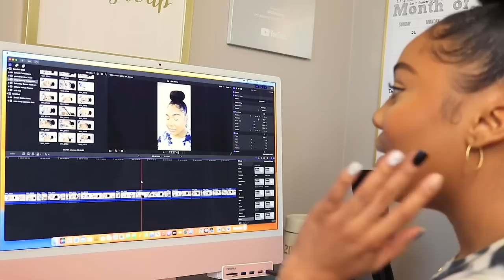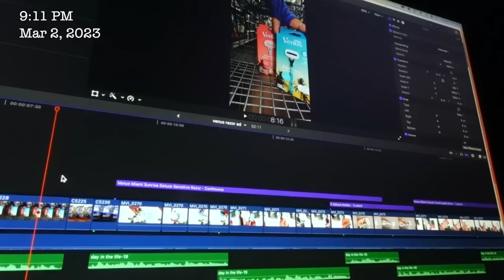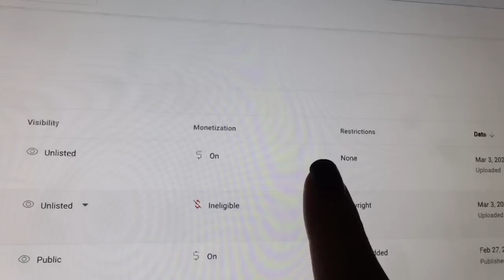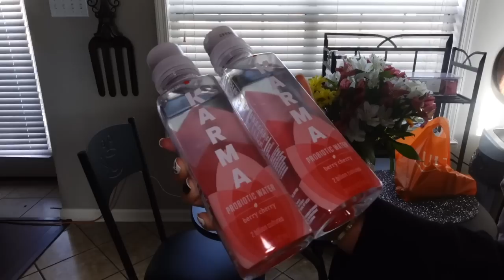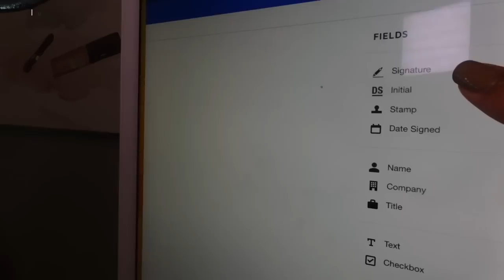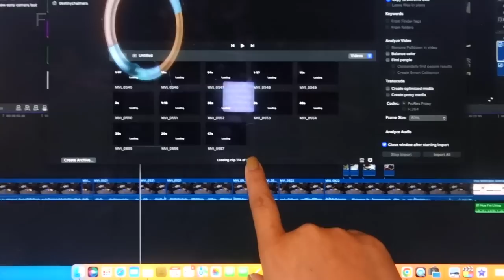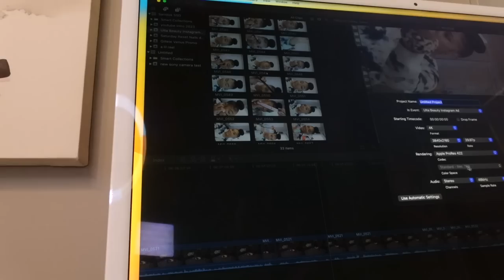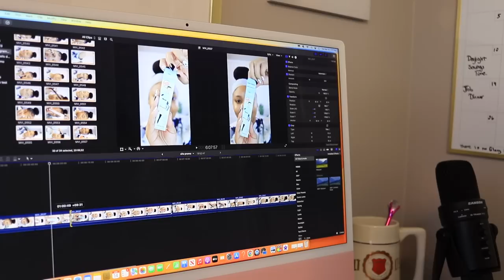INFLUENCER WEEK IN THE LIFE: How I Film & Edit + Copyright Free Music + Brand Deals + Car is Gone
In this Influencer Week in the Life video, we'll be discussing all things influencer related. From filming and editing my videos to dealing with brands, this video is packed full of information for anyone looking to start their own YouTube channel! A busy week in my life. if you've ever wondered how it all goes down behind the scenes, I hope you enjoy this video.  thanks so much for your love on this channel and on my other content. I greatly appreciate all of you.

ITEMS MENTIONED IN TODAY'S VIDEO:

Target pajama set
Jogger Set Top
Main Camera Canon T7i
Vlog Camera
Manfrotto Tripod
Vlog Tripod
Lighting 2pk
Ringlight (older neewer brand no longer available)
My work Desk

I wanna be down (approved song) currently copyright free as of 3/20/2023

⇣Drop It In The Mail, allofdestiny Will Tell:
Destiny Chalmers

Destiny
Age: 31
Location | Memphis, TN

VIDEO TIMESTAMPS:
@0:00 opening scene and intro
MONDAY
@0:33 Briefing Calls + Work Day + Top Influencer Advice Tip.
THURSDAY
@3:49 Walmart Run, Late night Editing, Deliverables & Talking Points, Deadlines, Etc.
FRIDAY
@9:06 Testing Copyright Free Music for Monetization.
SATURDAY
@11:11 Ulta Pickups, First time this happened, So Thankful, Random Car Chats.
@15:14 Fresh Flowers, Probiotic Water, How Brand Deals Work BTS,
@17:38 Lots of Influencer Tips, Contracts, Getting Paid,
@22:54 Making Money, I'm tired, Pulling an all-nighter, Potential Opportunities, Contracts, Etc.
TUESDAY
@27:18 How I Film Instagram Reels/Tiktok Content: Lights Camera. Action.
@30:58 How I Edit Instagram Reels/Tiktok Content, Final Cut Pro
@38:35 @supportivemom  Mom is Here to Help, Handling Business Calls, Getting CarJacked
@45:30 Grind Mode, Self Driven, This beat though! Car is Gone, to be continued...

ᶫᵒᵛᵉᵧₒᵤ
allofdestiny ❤